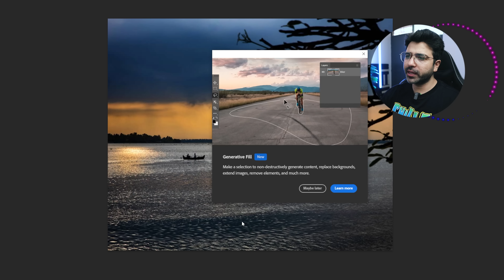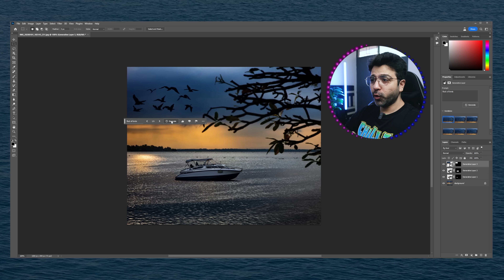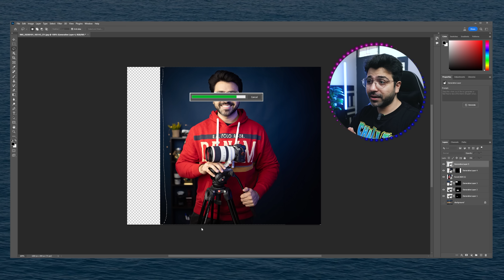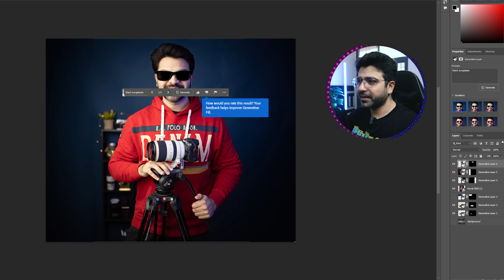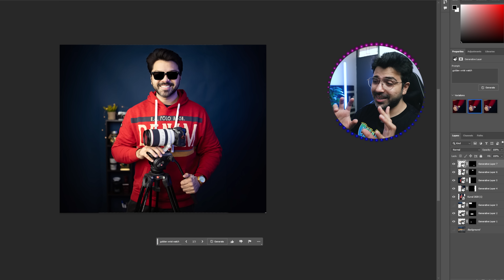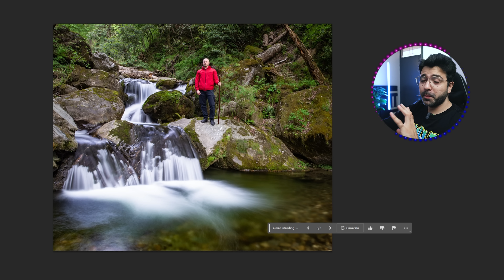This new Photoshop Update is SCARY | END OF PHOTOGRAPHY?